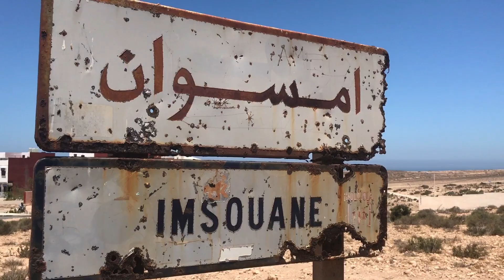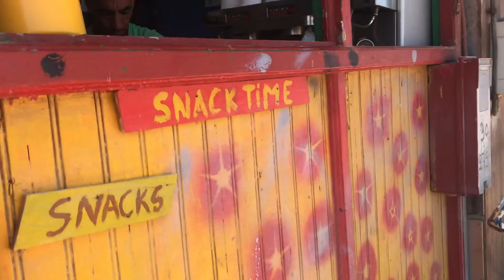Vlog #3 - One of the finest beaches of Morocco ⎜قرية شاطئية بالمغرب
كانت الرحلة تجربة رائعة وقد جعلها الناس لا تُنسى ... لا يمكن أن تنتظر لاستكشاف المزيد من المغرب